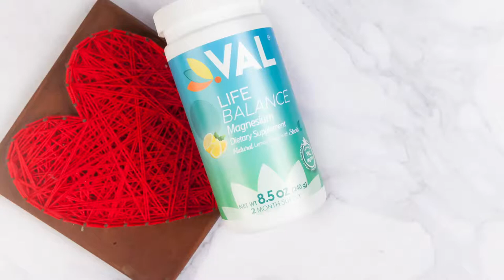MAGNESIUM DEFICIENCY AFFECTS 85% OF AMERICANS⚠️FIGHT DEFICIENCY WITH LIFE BALANCE! ENJOY LIFE AGAIN!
NEW MAGNESIUM GLYCINATE, CITRATE, TAURATE & B6. MAXIMUM ABSORPTION & BIOAVAILABILITY. MAGNESIUM DEFICIENCY TREATMENT. NATURAL PAIN RELIEF. HEADACHES, MIGRAINES, MUSCLE CRAMPS. ORGANIC STEVIA/NON-GMO

✔️GIVES YOU 100% DAILY VALUE OF MAGNESIUM IN ONE DOSE WITHOUT LAXATIVE EFFECT. GET 400 MG OF ELEMENTAL MAGNESIUM (RDA RECOMMENDED DAILY DOSE) WITH THREE OF THE MOST HIGHLY ABSORBABLE MAGNESIUM (VAL MG MIX PROPRIETARY BLEND AS MAGNESIUM GLYCINATE, CITRATE AND TAURATE) TO HELP OBTAIN AN OPTIMUM LEVEL OF MAGNESIUM IN THE BODY. NO FILLERS, EXCIPIENTS, ARTIFICIAL ✔️NATURAL PAIN RELIEF: MAGNESIUM IS A POWERFUL PAIN-RELIEVING MINERAL. OUR RESEARCHERS BELIEVE THIS MINERAL HOLDS THE KEY TO RESOLVING MANY TYPES OF CHRONIC PAIN. OUR EXPERTS FIND THAT MIGRAINE SUFFERERS ARE MAGNESIUM DEFICIENT AND SUPPLEMENTING WITH 400 MILLIGRAMS DAILY OF MAGNESIUM DIMINISHES THE FREQUENCY OF THE OCCURRENCE OF MIGRAINE AS WELL AS REDUCE SEVERITY OF MIGRAINE PAIN. MAGNESIUM MAY HELP TO EASE TENSION HEADACHES (TH), MUSCLE CRAMPS, MUSCLE STRAINS AND MUSCLE TENSION.
✔️SWEETENED WITH ORGANIC STEVIA AND DELICIOUS NATURAL LEMON FLAVOR: EASY TO PREPARE! CAN BE MIXED WITH ANY DRINK – HOT OR COLD. GREAT FOR SMOOTHIES, TEAS AND HEALTHY SNACKS! AND INCLUDES A SCOOP FOR PROPER DOSAGE. TWO MONTH SUPPLEMENTATION.
✔️WE ARE MAGNESIUM EXPERTS! EXPERTLY DEVELOPED BY A TEAM OF DEDICATED RESEARCH SCIENTISTS AND CHEMISTS TO ENSURE THE VERY HIGHEST QUALITY PRODUCT. OUR MAGNESIUM SUPPLEMENTS ARE MANUFACTURED AND PACKAGED AT A STATE-OF- THE-ART, HIGHEST STANDARDS GMP-COMPLIANT FACILITY. ALL RAW MATERIALS FOR EVERY BATCH AND EACH FINISHED PRODUCT UNDERGO INDEPENDENT LABORATORY ANALYSIS FOR VERIFICATION OF PURITY AND STATED POTENCY. 100% MONEY-BACK GUARANTEE. PROUDLY MADE IN USA.